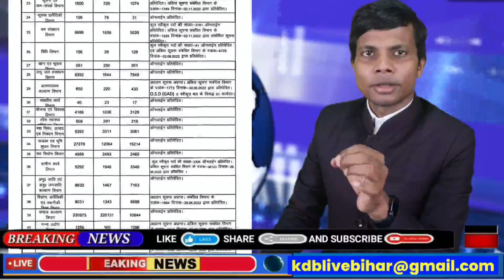बिहार: 45 विभागों में किसमें कितनी वैकेंसी, सरकारी लिस्ट देखिये, पूरी डिटेल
इस यूट्यूब वीडियो में हम बिहार राज्य के 45 विभागों में उपलब्ध रिक्तियों की जानकारी प्राप्त करेंगे। इस वीडियो में हम आपको सरकारी लिस्ट के माध्यम से विभागों के अनुसार रिक्तियों की पूरी जानकारी प्रदान करेंगे। यदि आप बिहार राज्य में सरकारी नौकरी की तलाश में हैं, तो यह वीडियो आपके लिए उपयोगी साबित हो सकता है। इस वीडियो को देखकर आप बिहार राज्य के विभिन्न विभागों में उपलब्ध रिक्तियों के बारे में पूरी जानकारी प्राप्त कर सकते हैं।